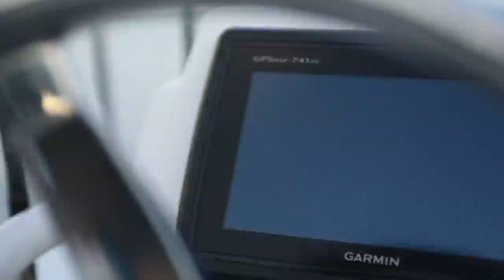Catching HUGE Fish With Live Mullet Fishing Saltwater Canals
Short video for ya of Gnarly day flipping live Mullet in the canals for some big fish.
MY CAMERA GEAR:
- Mic Adapter
- External Battery
- My Sponosor’s:
- Googan Baits
- Favorite Rods